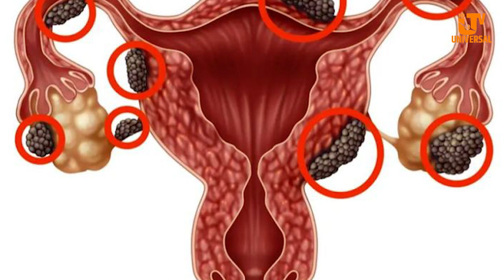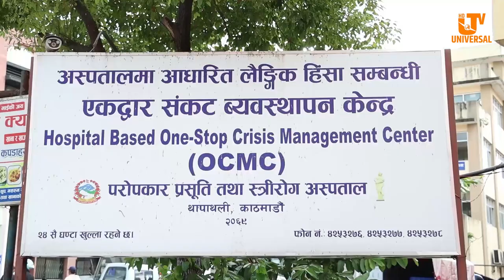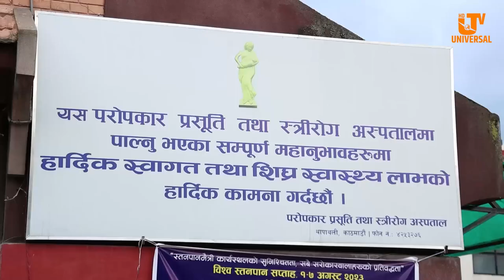गाउँमा बाँझोपनको समस्या बढ्दै, निःसन्तानपनले बढ्दै मानसिक समस्या !!